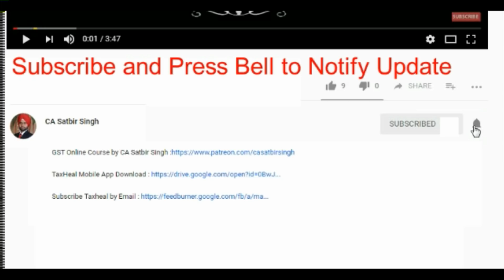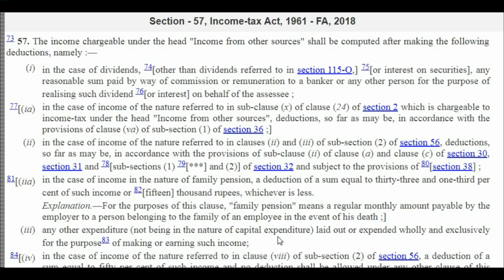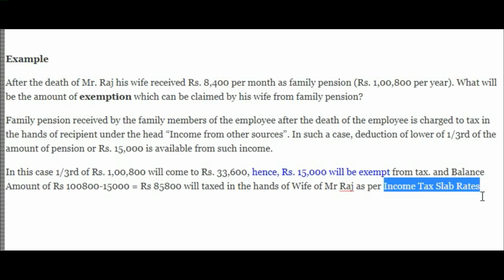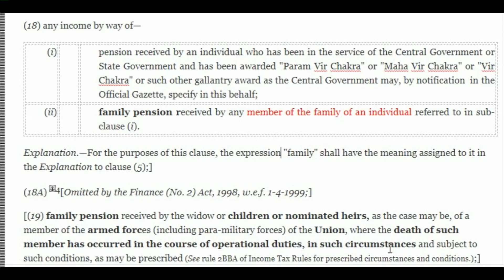Income Tax on Family Pension : Income Tax News 53